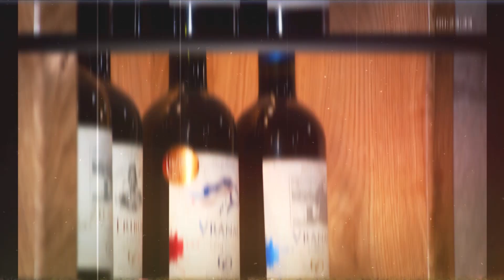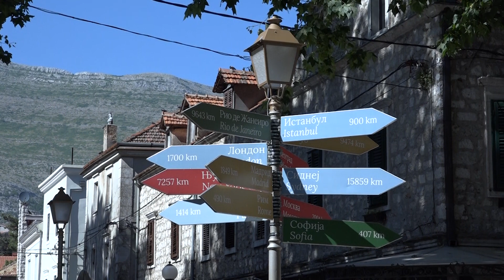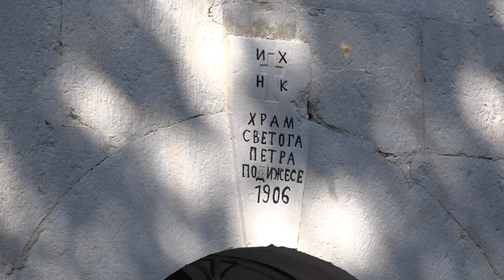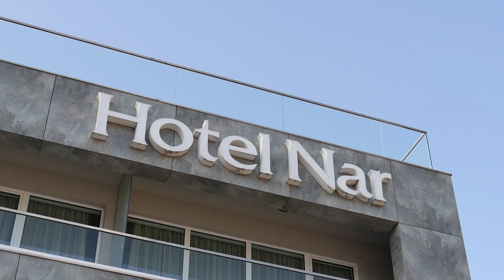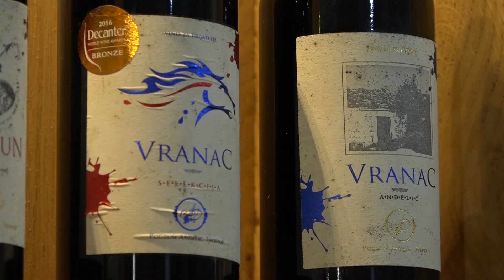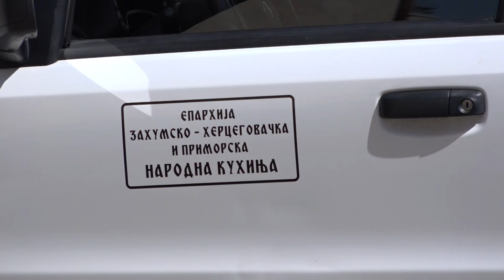Upoznajmo uzbudljivu Hercegovinu: Trebinje – biser u kamenu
Trebnje- grad krajnjeg juga Bosne i Hercegovine, smješten na nadmorskoj visini od 273 metra u Trebinjskom polju, podno planine Leotar. Trebinje, grad sa 260 sunčanih dana godišnje, mediteranske klime. Trebinje- grad šipka, smokve, maslina, vinove loze, lavande i ljekovitog bilja, oliandra, grad mirisa, grad bistre i hladne vode, grad Trebišnjice, rijeke ponornice ukupne dužine 96,5 kilometara, grad najugodnije prirodne hladovine ispod džinovskih platana, grad kamenih uličica, grad kuture, dobrih domaćina. Zahvaljujući našem poslovnim prijateljima iz programa Kuhinjica mi smo se upravo vratili sa putovanja iz snova. I to, ne iz neke daleke destinacije, već iz naše predivne Bosne i Hercegovine. Ove godine, gastro- turistički karavan zaustavio se na krajnjem jugu. Mjestu za koje slobodno možemo reći da je jedan od bisera nevjerovatne i fascinantne Hercegovine, gradu platana, gradu najveće evropske ponornice, gradu sunca i vina, gradu nacionalnih spomenika, u Trebinju.